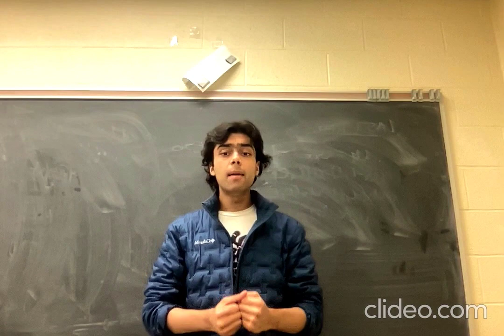ENGL 119 Coursework (Unit 2)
Coursework Video (Shot in MC 4060)